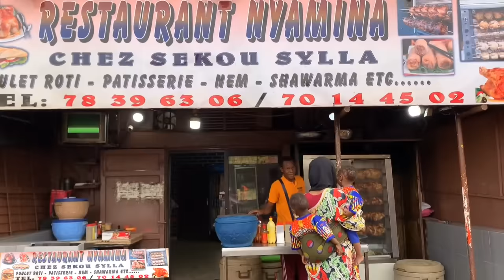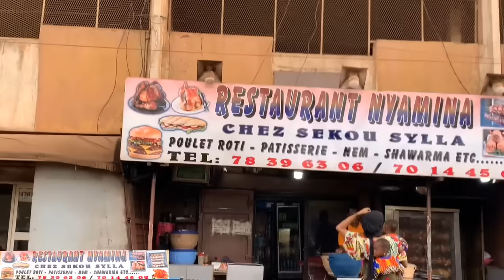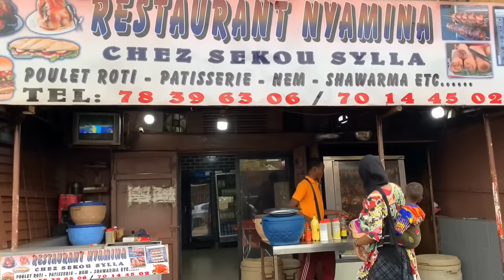Le Fou Woroli et Maïni avec ses enfants dans la rue se profite de passer au restaurant Sekou Sylla